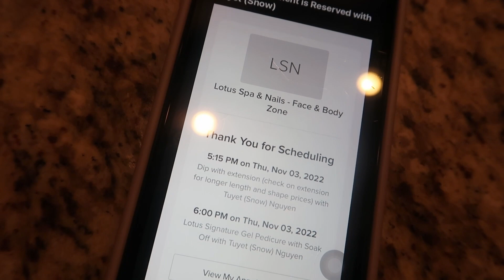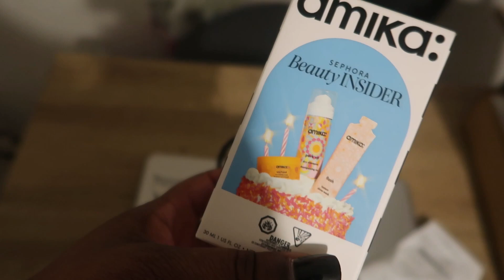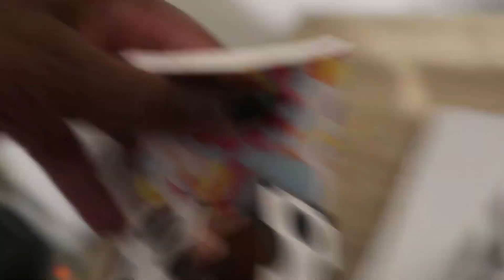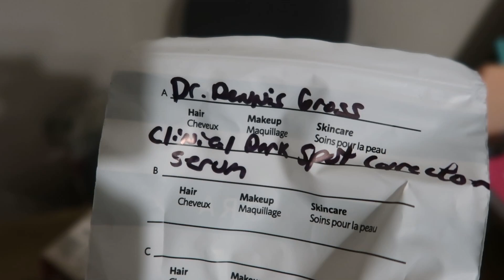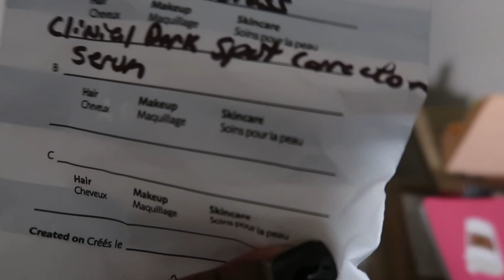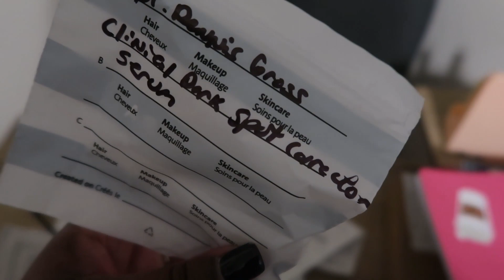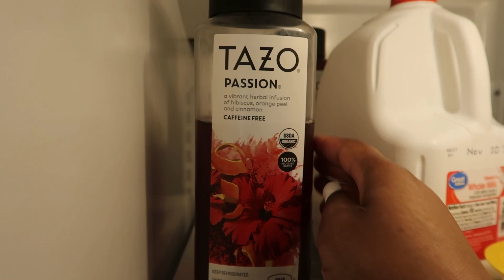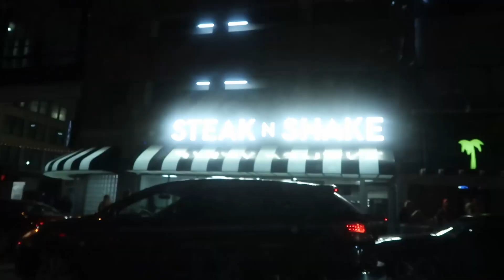Birthday VLOG!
Facebook Ken'Yada Nicole'

Head over and purchase your copy of Hair Secrets on Amazon today!